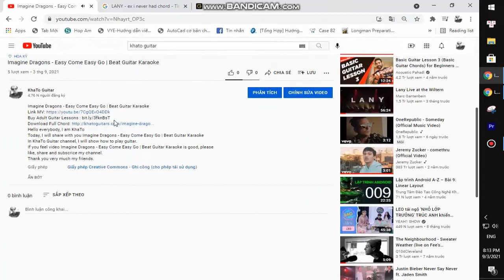Alan Walker Emma Steinbakken - Not You | Guitar Tutorial